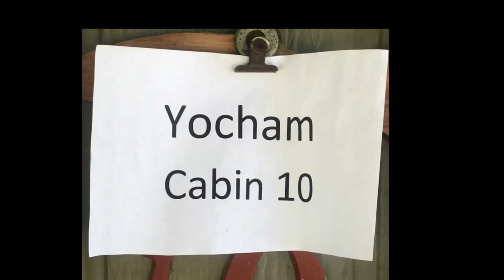White Hole 2018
Family river trip!